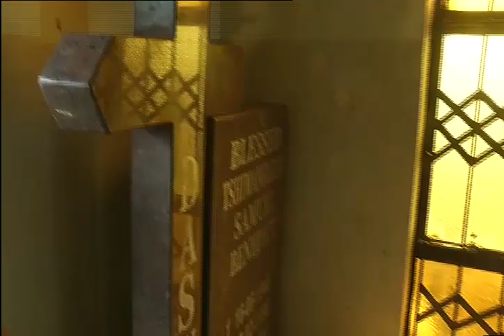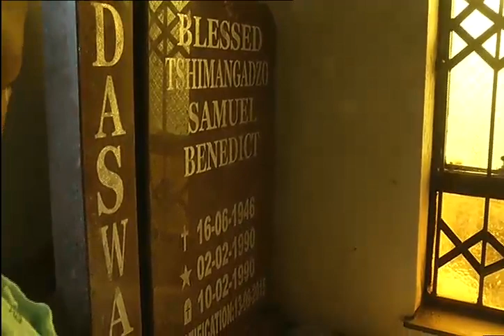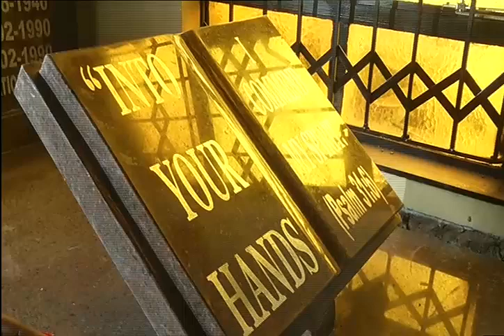Beatification of Benedict Daswa, Limpopo : 12 September 2015